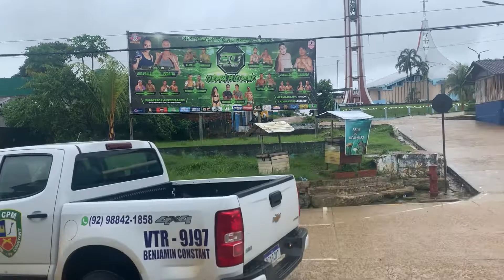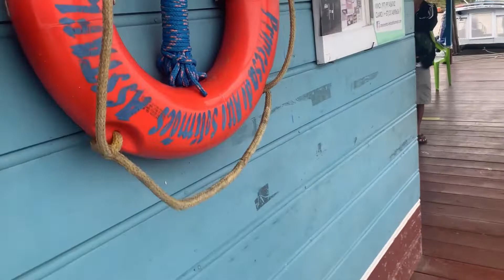Benjamin Constant - Amazonas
Como chegar em benjamim constant de Tabatinga e andando no centro da cidade